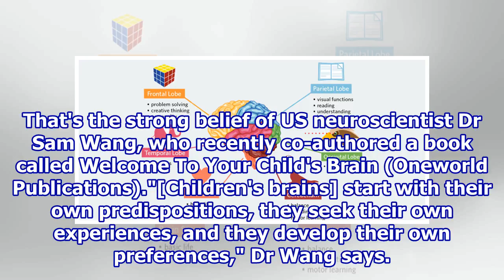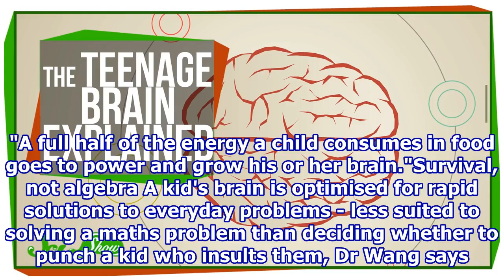Kids' brains explained